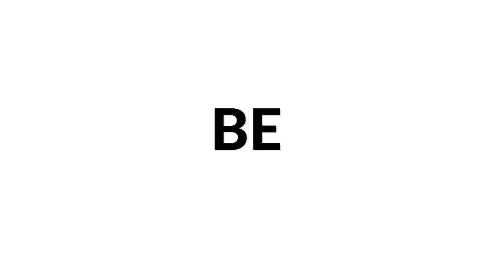Anitra's Dance by E. Grieg - 4 Hands & 1 Guitar | MoNo Guitar Duo for Siccas Media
Anitra's Dance by E. Grieg performed and arranged for 4 hands guitar by Anna Nowicka & Giuseppe Molino - MoNo Guitar Duo | Siccas Media